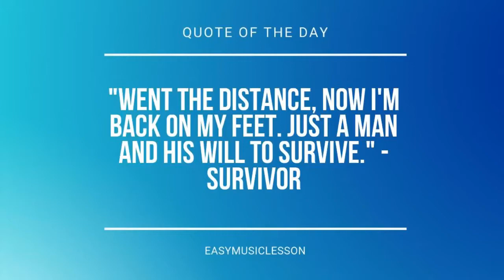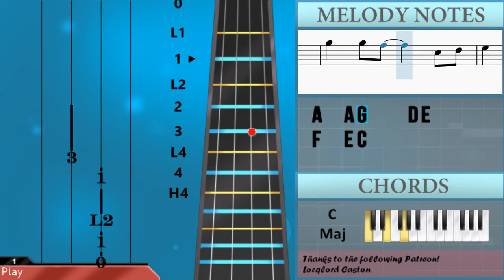How to play Violent Vincent by Xploshi on Viola (Tutorial)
Comment and let us know how the videos have helped you. It keeps us going! :)The easiest way to learn how to play Violent Vincent by Xploshi on the viola. It's a viola tutorial for Violent Vincent by Xploshi.

EasyViolaLesson teaches you to play the your favorite instrument, through easy and simple animation so that you too can learn how to play Violent Vincent by Xploshi on the viola easily. A viola tutorial with visual animation graphic.

Chords of Viola arrangement:
F Maj   C Maj   G Maj   A Min   F Maj   C Maj   G Maj   C Maj
D Min   C Maj   F Maj   G Maj   D Min   C Maj   F Maj   G Maj

Melody notes of Viola:
F4 C4 G4 C4 D4 C4 G4 C4
B3     C4
F4 C4 G4 C4 E4 C4 D4 C4
D4 B3 G4 C4   E4 G4
C4 C4 B3 C4     B3 C4
D4 C4   A3 C4
A4   A4 G4 G4 C4 C4 D4
F4 E4 C4 D4
A4 A4 A4 G4 G4   C5
D5 C5 B4 C5
A4   A4 G4     D4 E4
F4   E4 C4
E4 C4 C4 A3 A3 G3   F3
E3 F3 G3 D3
E4 C4 C4 A3 A3 G3   G3
E3 F3 G3 D4   C4 D4
F4 E4 C4 F4   E4 A4
G4 E4 D4 C4     C4
F4 E4 E4 A4 A4 G4   C5
B4 C5 D5 C5
B4 C5 D5 C5   E3 G3